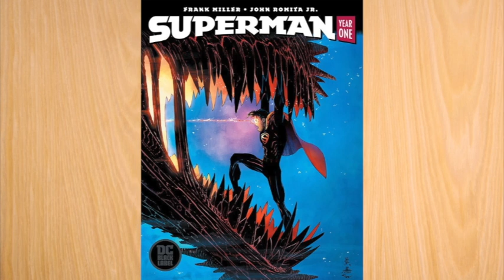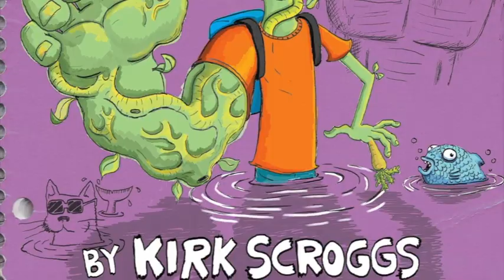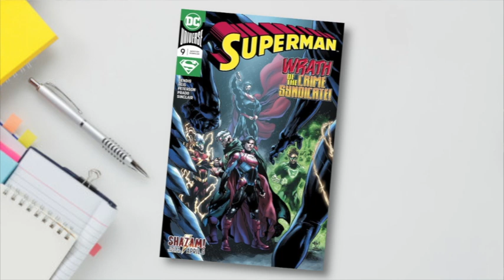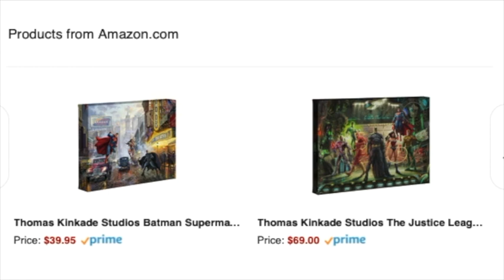New Photo of Henry Cavill as Superman - Speeding Bulletin (March 13-19, 2019)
Our top news stories this week included: A new photo of Henry Cavill performing the iconic shirt rip was posted online, Jon Cryer spoke about playing Lex Luthor on "Supergirl", and DC Comics announced the June solicitations.